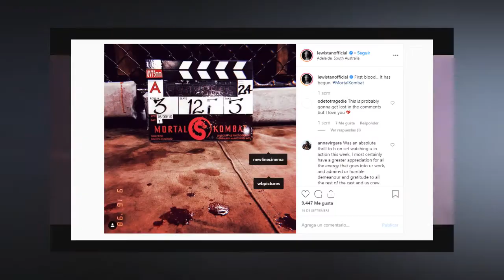El cocktel #023 (Spiderman MCU, Pokemon y Mk Leo) "Watermelon Gameplays"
Vamosa aprovechar la confusión mediática y les traemos las noticas de la semana